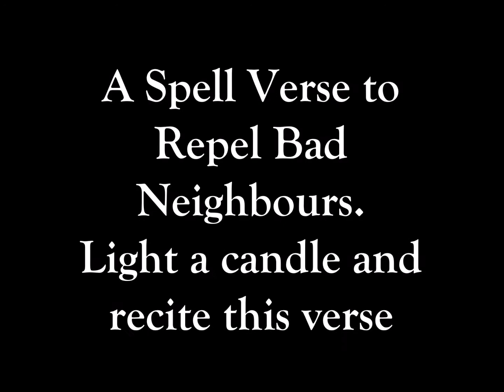A Spell Verse to Repel Bad Neighbours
This is a Spell Verse to Repel Bad Neighbours. You can recite it in a circle at the appropriate time or, if you are not a witch, just say it repeatedly like a prayer. Your words have power. You can also print it, place it in a frame and sit the frame where only you can see it. (better still would be to add a photograph of the people who cause the problem).
Each day, light a t-lite candle in front of the frame and recite the verse until the problem has gone away.